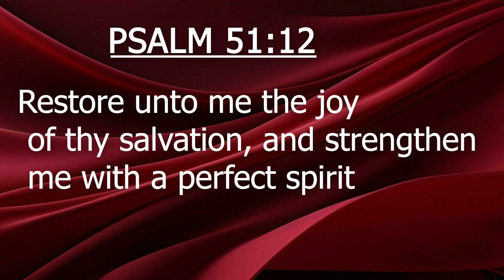RESTORATION || EP3 || REV. MICHAEL MASAMBU